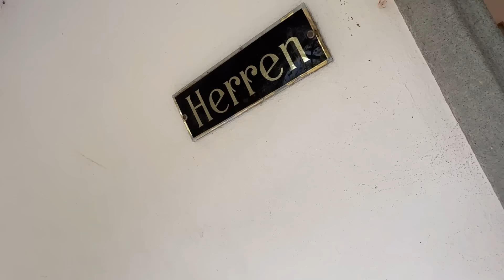Switzerland - Heaven on Earth , চকু কপালত উঠা ধুনীয়া ♥️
lets go to Switzerland